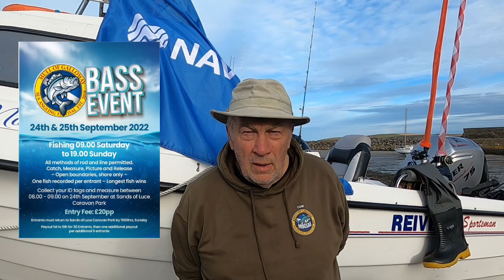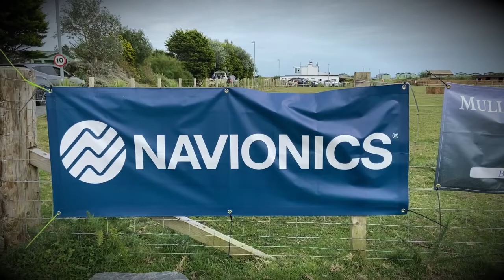MOGSAF 3 Species 28/08/2022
MOGSAF - Cod, Haddock & Pollack boat competition 2022